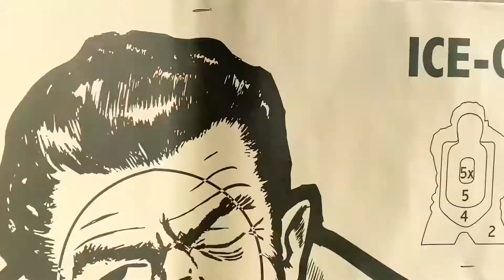HEALING HOLY DAY 2 (shooting guns, freedom, visiting horses, family, stretching)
What is your viewpoint on guns? I was against them my entire life, until now. The world is on fire. We are in the middle of a psychological war, a mass psychosis. What is freedom? How will you defend yourself? How will you get food? Will you always buy from the grocery store? The farmers market?

I eat meat. I want to get to the point where I'm able to kill and process my own food.

The gun is a symbol of freedom. Of death you may think. I choose life. I feel powerful and strong knowing how to use multiple tools and techniques to survive. Will I own a gun anytime soon? No. However I love and truly appreciate knowing a wide variety of skills.

I woke up with my body fighting off a sickness and slowly began my day with meditation, stretching and natural healing remedies. Then I went to the chiropractor. Afterward I went to Organic Garden en route as my mom and I drove to Western, MA to see family and shoot guns. I had a big epiphany this morning about my mom, astrology, her business, our joint family, soul family ventures. Many good things are in progress. We ended the day by visiting beautiful horses. Animals are so very healing. We are animals. We are one.

This is my second Holy Day video. Everyday is a holy day. Every day is a beautiful slice of our lifelong healing journeys. Thank you for joining me on mine.